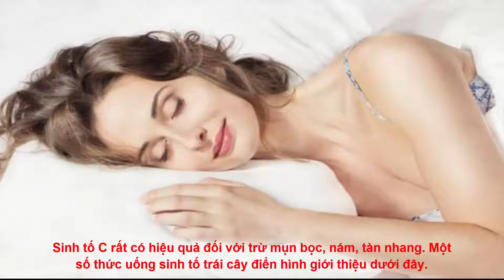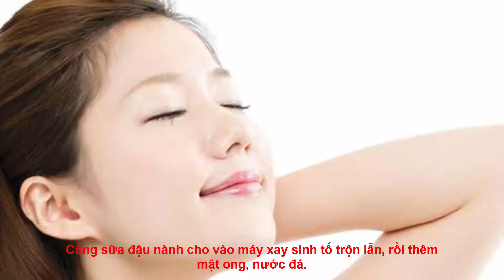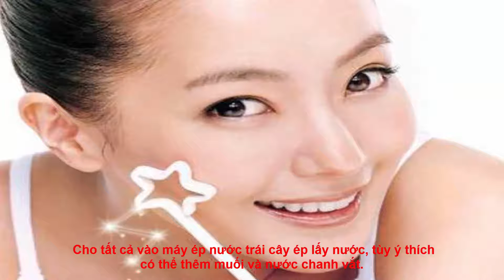Phát hiện bất ngờ 12 loại sinh tố làm trẻ hóa làn da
Đăng ký theo dõi  Đọc Báo Online nhận ngay những video sớm nhất